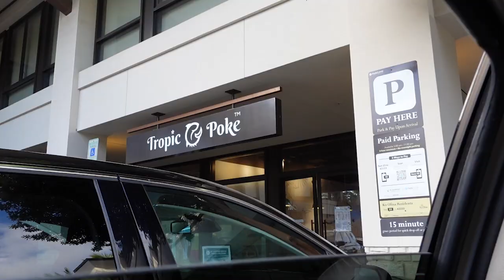EAT WITH US IN OAHU HAWAII | POKE | TED'S BAKERY | Hawaii Vlog Pt 1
Pt 2 coming next Monday!